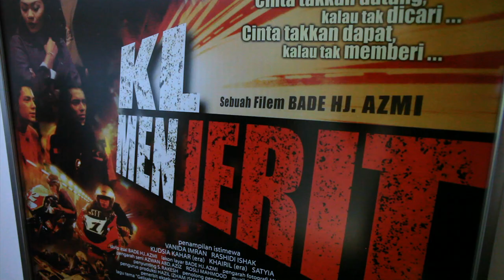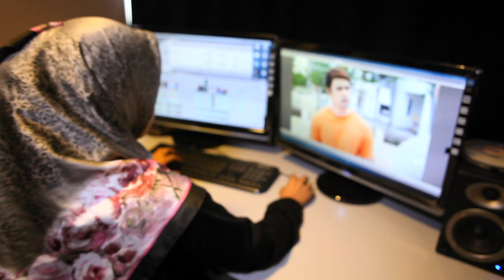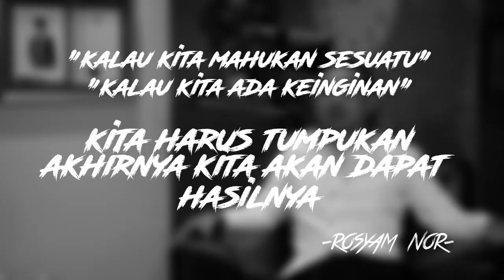Datuk Rosyam Nor | Celebrity Story | POP TV